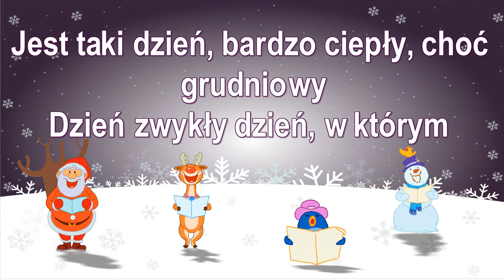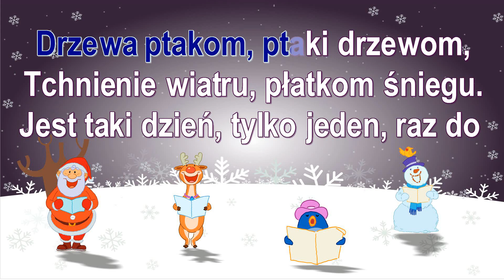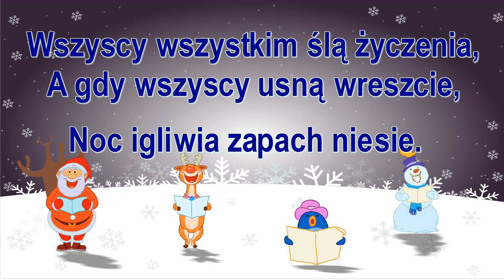Czerwone Gitary - Dzień jeden w roku ( karaoke )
Jest taki dzień
Bardzo ciepły, choć grudniowy
Dzień, zwykły dzień
W którym gasną wszelkie spory
Jest taki dzień
W którym radość wita wszystkich
Dzień, który już
Każdy z nas zna od kołyski
Niebo - Ziemi, Niebu - Ziemia
Wszyscy wszystkim ślą życzenia
Drzewa - ptakom, ptaki - drzewom
Tchnienie wiatru - płatkom śniegu
Jest taki dzień
Tylko jeden raz do roku
Dzień, zwykły dzień
Który liczy się od zmroku
Jest taki dzień
Gdy jesteśmy wszyscy razem
Dzień, piękny dzień
Dziś nam rok go składa w darze
A gdy wszyscy usną wreszcie
Noc igliwia zapach niesiе